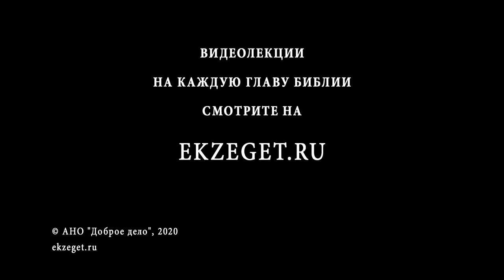Неужели бывает злой дух от Господа? (Судьи 9:23) Священник Алексей Волчков. Толкование Библии. Завет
В сегодняшнем видео со священником Алексеем Волчковым рассуждаем на тему трудных мест в Библии, говорим о том, что неужели бывает злой дух от Господа, о чем говорится в книге Судей глава 9 стих 23 и касаемся следующих тем:

🔸О добрых и злых силах
🔸О странном выражении "на кого-то сошел злой дух от Бога"
🔸О том, что происходит с этим человеком
🔸О том, как понимать это выражение
🔸Об упоминании в первой книге Царств о злом духе от Бога
🔸О том, что таких упоминаний не так много в Ветхом Завете
🔸О недоумении по поводу этих строк
🔸О понимании слова "дух" в Ветхом Завете
🔸О Первом Дыхании которое наполнило все мироздание Жизнью
🔸О примере с Саулом
🔸О примере с книгой Иова
🔸О скандальных еретических мыслях по этому поводу
🔸О важных свойствах Ветхого Завета
🔸О том, что все от Бога
🔸О видении пророка Михея
🔸О том, что есть вещи которые не уточнены в Ветхом Завете
🔸О важности того, что нет в мире двух равных сил, есть одна главная - Бог